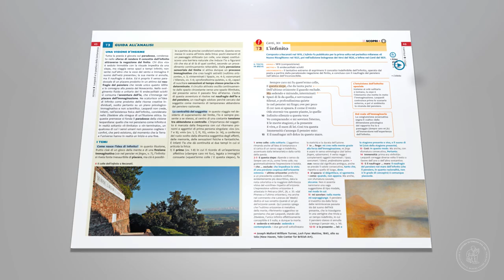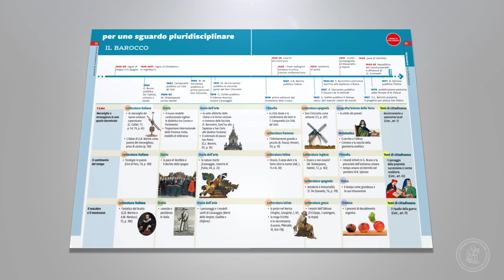Letteratura visione del mondo - Corrado Bologna, Paola Rocchi, Giuliano Rossi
🆕📖 Ti presentiamo il nuovo corso di storia e antologia della letteratura italiana di Corrado Bologna, Paola Rocchi, Giuliano Rossi della casa editrice Loescher

📚Letteratura visione del mondo si caratterizza per una pluralità di “sguardi”, letterari e iconografici, in grado di accendere la curiosità e di soddisfare i docenti che rifiutano la banalità.  Al tempo stesso,  pone al centro l’esigenza di fruibilità:  l’ossatura è molto lineare, con scenari di contestualizzazione storico-culturale seguiti dai capitoli di storia letteraria; l’attenzione è focalizzata sulle grandi opere; le guide alla lettura e gli apparati di accompagnamento ai testi, completi e strutturati, facilitano lo studio autonomo.